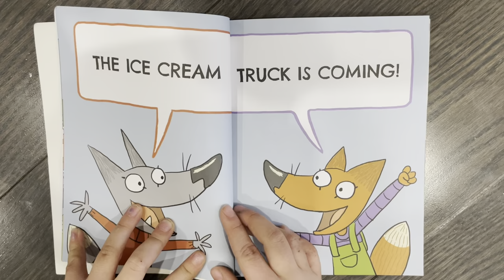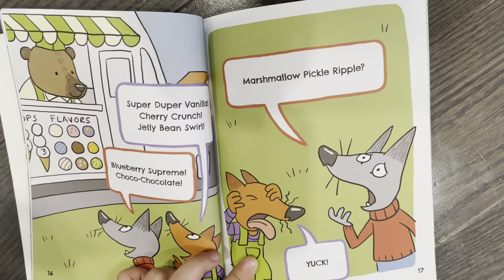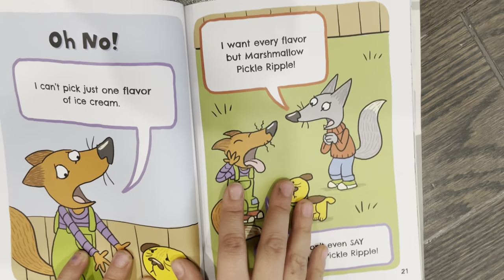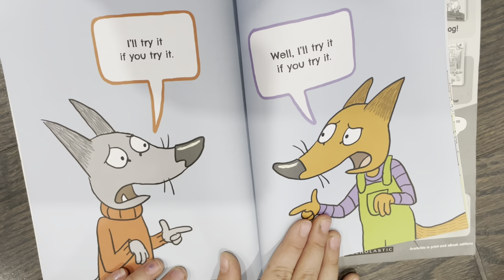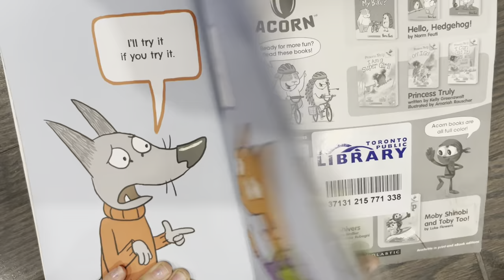Fox Tails The Giant ice cream truck!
Acorn books plant a love of reading and help readers grow!Scoop up this fun-filled early reader series! When competitive fox siblings Fritz and Franny hear the ice cream truck on their street, they both imagine making the sweetest treat with different flavors and toppings. But there's just one problem.